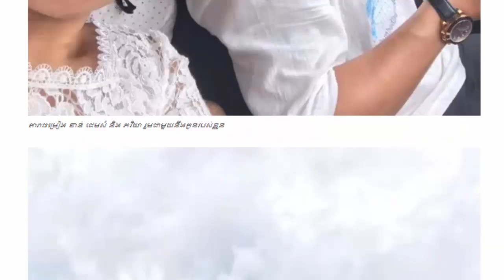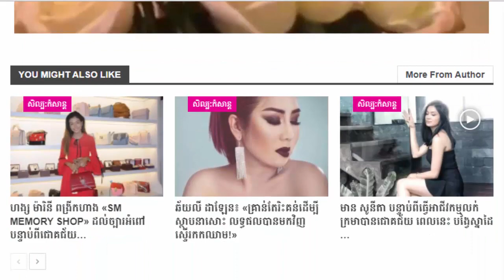Hot News,បែកធ្លាយបាត់!!! ការពិតតារាចម្រៀង ខេមរៈ សិរីមន្ត និង​ លោក ខាន់ ជេមស៍ សុទ្ធតែមានប្រពន្ធនិងកូន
StarNews focus on khmer and thai stars.

                                                                        UCHdkOoLCedlqBEIzksQ01vA

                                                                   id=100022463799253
-Youtube community :